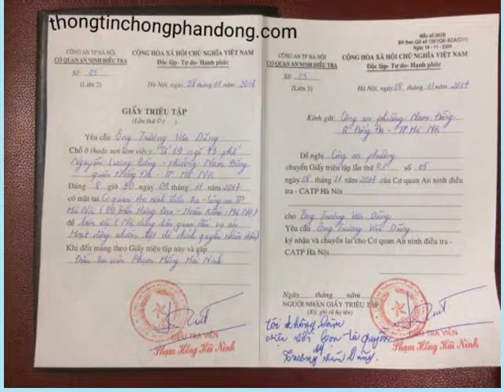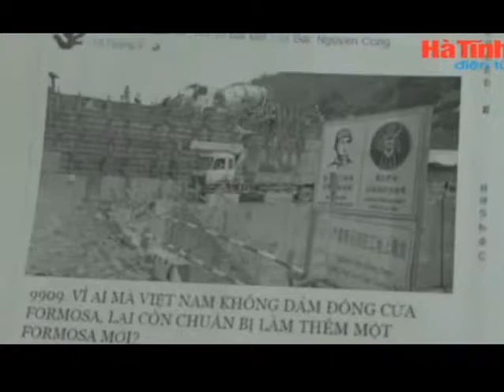Trương Văn Dũng và hàng loạt tay chân Hội Anh em dân chủ bị triệu tập